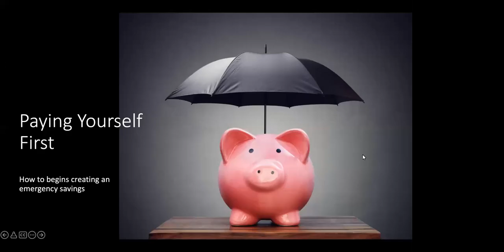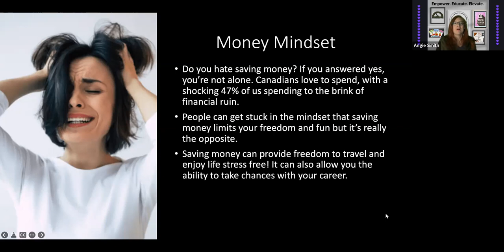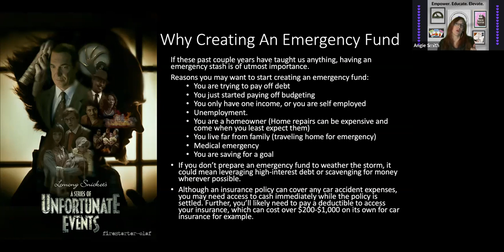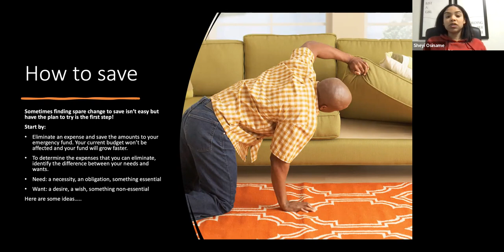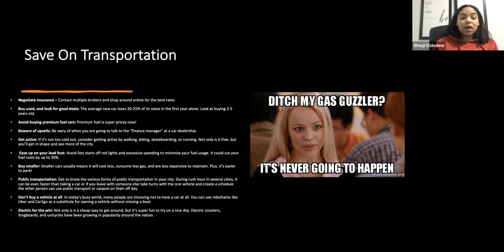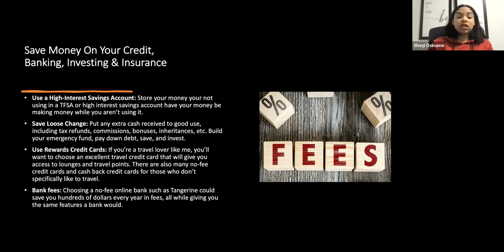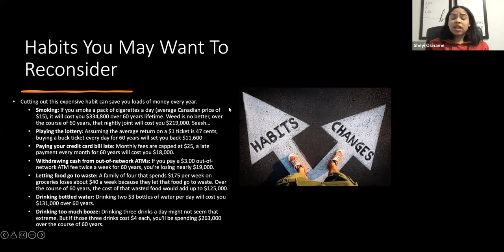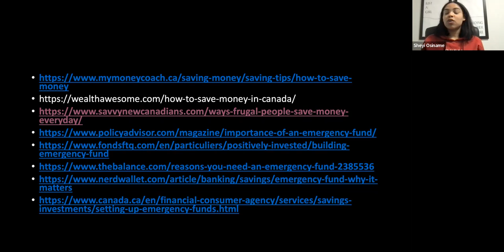The 90 Day Commitment - Emergency Savings (Video #8)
This video is about:
   - what is an emergency fund?
   - how do you save for emergencies?
   - why is having an emergency fund so important?

If you feel there is no way that you could scrape enough together to save for emergencies, this video is definitely for you!

About the Series:
Join us as we begin taking back control of our finances and embark on the journey to Financial Freedom. This video will break down who we are, why were are presenting you with this information and what to expect over the next 90 days.

Hosted by: Angie Smith and Sheyi Osiname